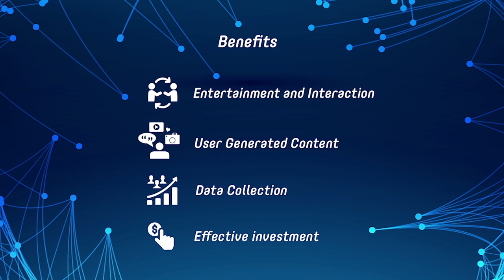Selfie + Landscape = GeoSelfie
We provide the ultimate technology for the biggest Selfie experience.
Custom tower of cameras / mp4 file is delivered instantaneously
The ideal platform for branded User Generated Content (UGC) on social media networks.